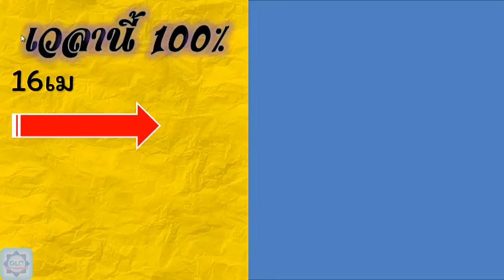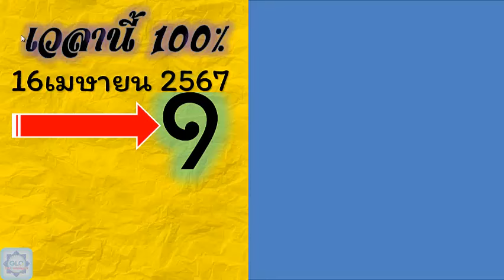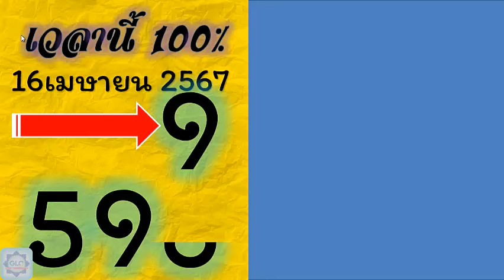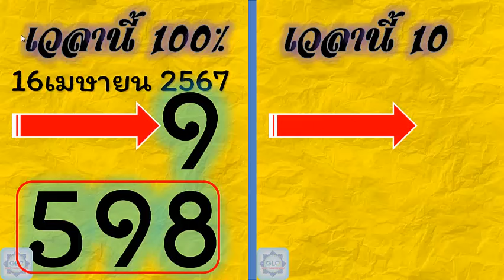ไทยเคล็ดลับ หวยเด็ด งวดที่แล้วมางวดนี้ก็มา ดูหวย 02 พฤษภาคม 2567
หวย
หวย16/4/67
thailand lottery
ดูหวย
16-04-67
thai lottery
หวย16/4/67